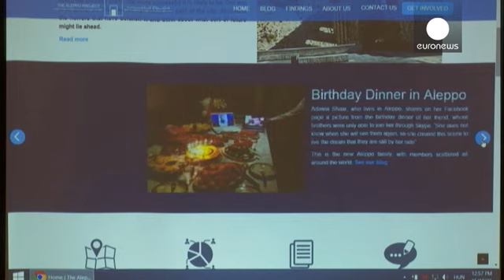مشروع يصاغ من بودابست لإعادة إعمار حلب بعد الحرب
ببادرة من فريق في جامعة أوروبا الوسطى في العاصمة المجرية بودابست، تم بعث مشروع يبحث طرق إعادة إعمار مدينة حلب السورية التي دمرتها الحرب. باحثان يعملان على هذا المشروع هما سوريان، وقد أطلقا صفحة على الواب، لاستطلاع مزيد من الآراء وجمع مزيد الأفكار

ويقول الحكم شعار وهو أحد عناصر الفريق: الغاية هي تشريك الحلبيين حتى يركزوا على عملنا، ومن لهم أفكار قيمة، فأولئك نعتمد عليهم، ويحتاجون إلى الخوض في المشروع، وآمل أن  نتعاون

وبحسب استطلاع أجري في ألمانيا، فإن معظم اللاجئين السوريين يأملون في العودة إلى…